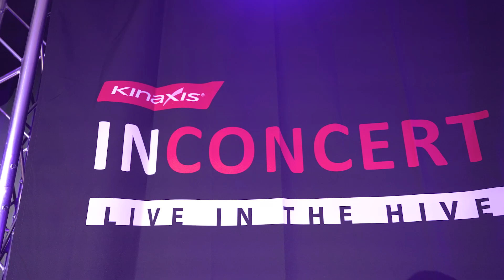Kinaxis Amplifies Music to Strengthen Communities and Emerging Artists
Kinaxis InConcert: Live from the Hive, January 2023 concert highlights